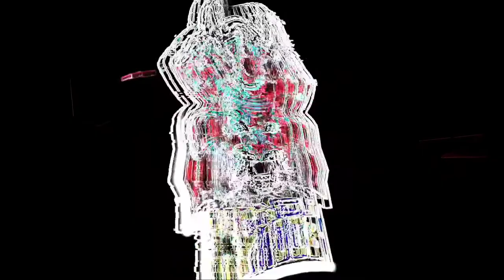Top 5 Updates Free Fire - Today Night Update,Next Topup Event,Next Token Tower,Pet Mania Event Tamil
Top 5 Updates Free Fire

free fire 5 november new event
free fire 5 november events
free fire 5 november tonight updates
5 november tonight updates free fire
today night updates free fire
free fire 5 november updates

new topup event,next top up event
topup event in free fire
free fire upcoming top up
tomorrow topup event in free fire
new upcoming topup event
free fire tomorrow top up event
upcoming next topup event in free fire

BOOYAH ASCENSION EVENT FREE FIRE,
BOOYAH ASCENSION EVENT,
BOOYAH ASCENSION,
FREE FIRE BOOYAH ASCENSION EVENT,
BOOYAH LEGENDARY BUNDLE TOKEN TOWER EVENT,
BOOYAH LEGENDARY BUNDLE,
BOOYAH BUNDLE TOKEN TOWER EVENT,
FREE FIRE NEW TOKEN TOWER EVENT,
BOOYAH LEGENDARY BUNDLE EVENT,
BOOYAH TOKEN TOWER,
BOOYAH 2.0 ASCENSION,
BOOYAH 2.0 BUNDLE TOKEN TOWER EVENT,
Booyah Legendary bundle ascension event,
Booyah Legendary bundle,
Booyah Ascension Event,

Background  music 🎧

1. NCS (No Copyright )

Subsribers Thunai